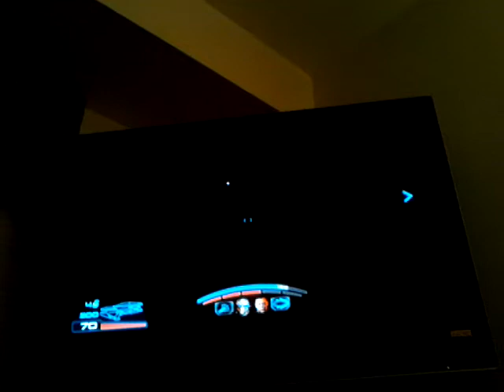Mass effct 3 part 1 fail